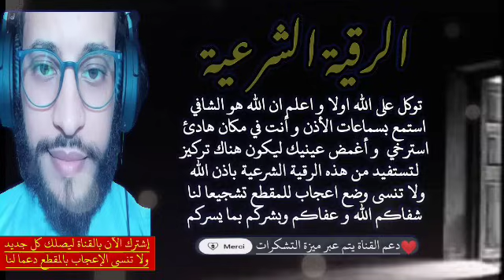إذا سمعت هذه السورة 7مرات قبل نومك قل وداعا للتعطيلات وموانع السحر والحسد والتابعة والقرين الظالم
إذا سمعت هذه السورة 7مرات قبل نومك قل وداعا للتعطيلات وموانع السحر والحسد والتابعة والقرين الظالم بإذن الله

انضم إلى مجتمعنا وساهم في نشر الخير لجميع المسلمين. لا تنسَ أن الأجر يعود لك في ذلك.
🎀إنضم إلينا الآن واستمتع بفوائد العلاج بالرقية الشرعية!"
🎀وتساب العمل الوحيد لحجز جلسات العلاج (عن بعد) وطلب الوصفات العلاجية المجربة المقروء عليها شخصيا من الشيخ👇👇👇👇👇
والله الشافي المعافي ❤️والموفق لكل خير

🌼تنبييييييييه:
تفاديا لأي نصب أو إحتيال بإسم الشيخ أبومجاهد الراقي هذا الحساب البنكي للشيخ وإسم الارسال الوحيد لطلب العلاجات والجلسات وكذلك لدعم القناة:
◀️اسم البنك:
◀️اسم صاحب الحساب:
 Youssef Akazzou
◀️رقم الحساب(RIB) :
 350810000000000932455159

IBAN : MA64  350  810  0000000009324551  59

Swift code: ABBMMAMC
🌼أو إرسال حوالة عادية على نفس إسم صاحب الحساب فقط، غير ذلك نحن غير مسؤولين، وبه تم الإعلام.